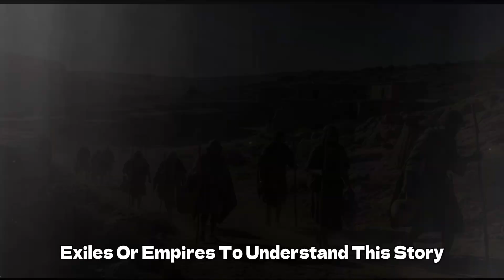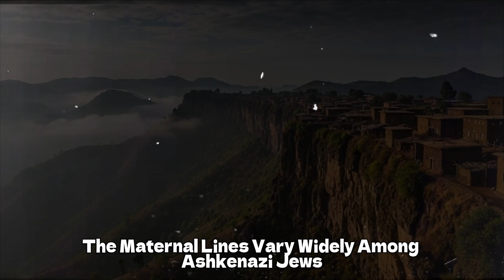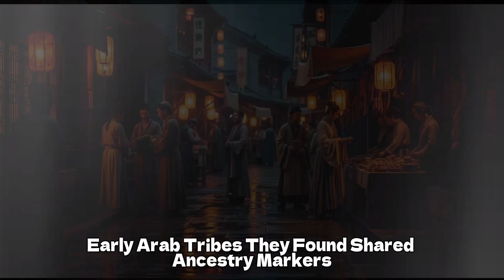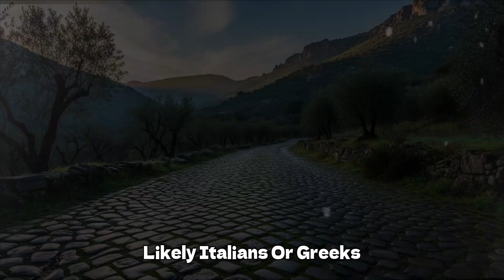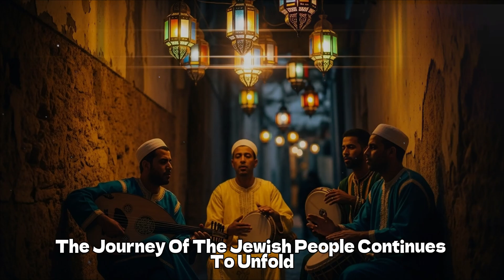Why Jewish People DNA Is So Unique?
Scientists are uncovering a story thousands of years in the making — a story written not in books or legends, but in our DNA.
This video dives deep into the genetic origins of the Jewish people, tracing a remarkable journey from the ancient Levant across continents, empires, and centuries of migration.

🔥 In this video, you’ll discover:
• The ancient Levantine roots shared by Jewish communities worldwide
• How Ashkenazi, Sephardic, and Mizrahi Jews retain a common genetic signature
• Why paternal DNA shows strong continuity with ancient Israelites
• How maternal DNA reveals centuries of migration, blending, and adaptation
• The impact of exile, diaspora, and cultural survival on Jewish genetic history
• What Beta Israel, Bnei Menashe, and Kaifeng Jews reveal about identity beyond DNA
• How modern genetics is rewriting what we thought we knew about Jewish ancestry

From ancient kingdoms to global diaspora communities, this is the true story of Jewish origins — a fusion of archaeology, history, genetics, and human resilience.

Whether you’re fascinated by science, history, or genealogy, this exploration will change the way you see the past.